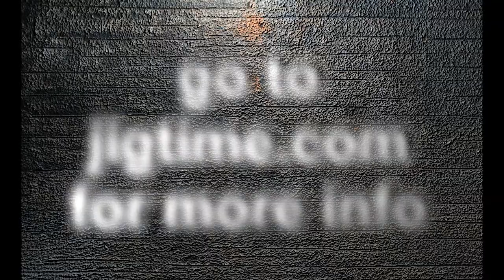John and Lupa's Pyros tour blog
On December 27th the Pyros will release our first CD despite being together for decades. So on Christmas day my wife Lupa and I will travel to Donegal so I can play some gigs with my old bandmates. Here is part one of our little tour blog from our home in Suwanee, Georgia.